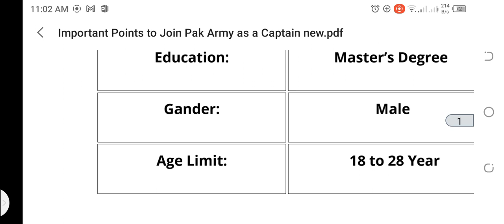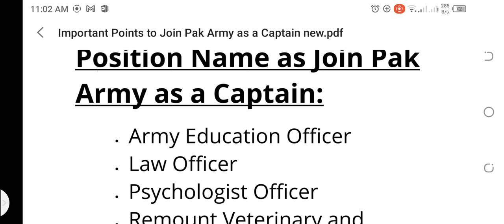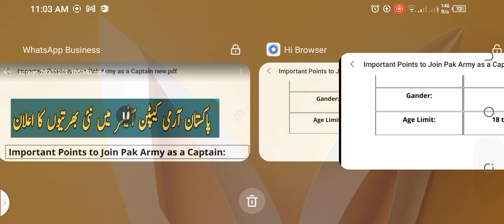Join Pakistan Army as a Captain | Latest Pak Army jobs 2023 | Today Jobs in Pakistan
Join Pakistan Army as a Captain in 2023. 🇵🇰 This is your chance to be part of the nation's prestigious defense forces and contribute to the safeguarding of our homeland.